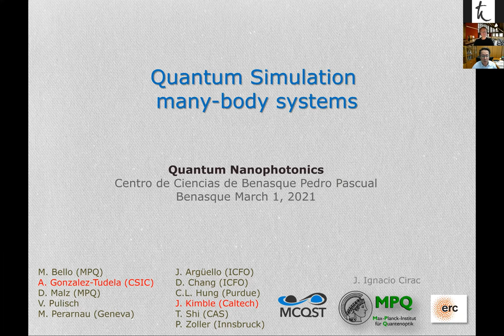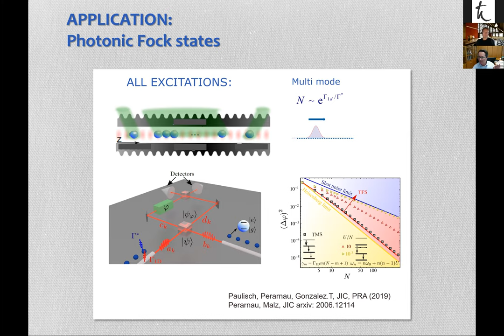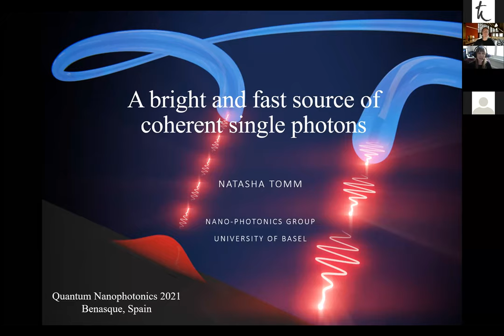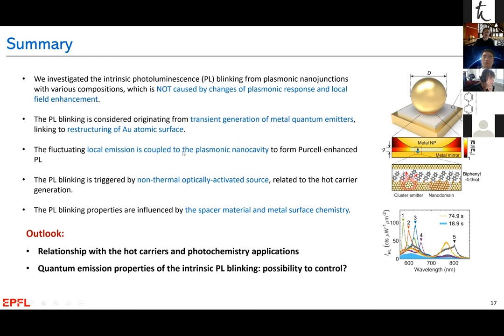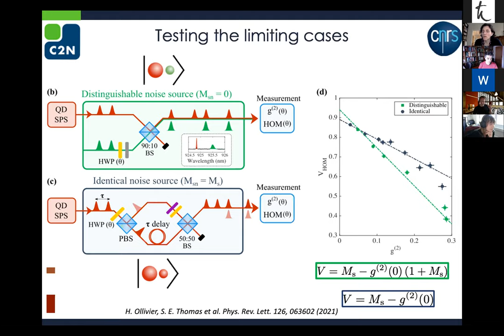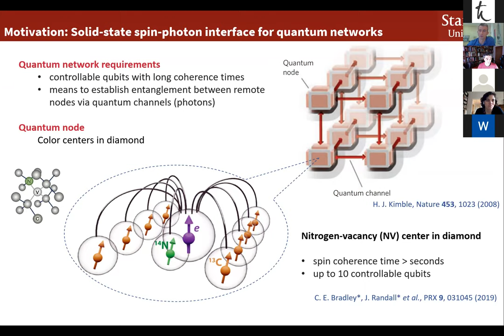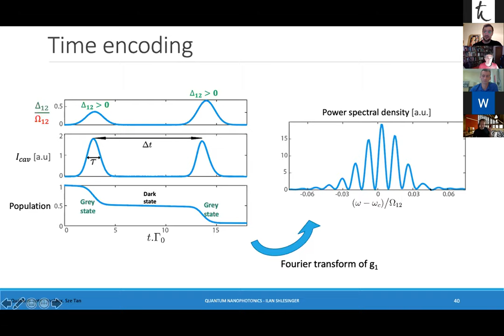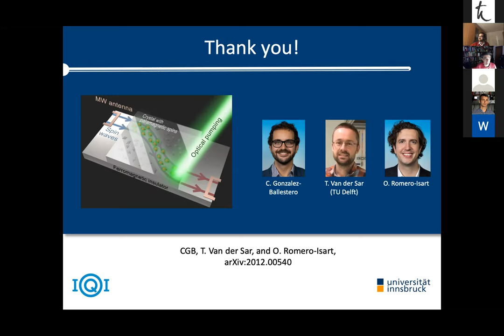Quantum Nanophotonics - Session 01/03/2021